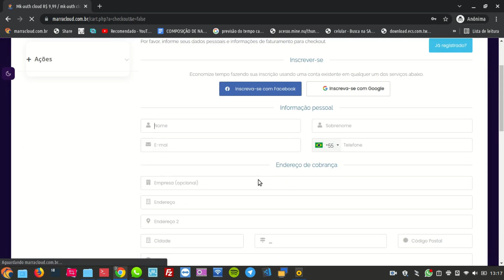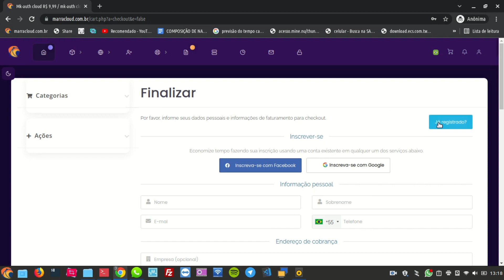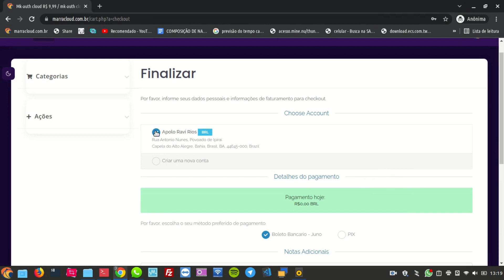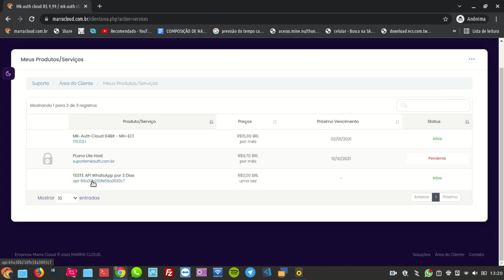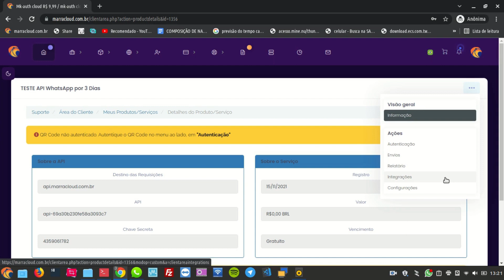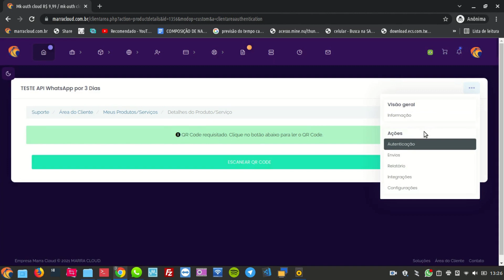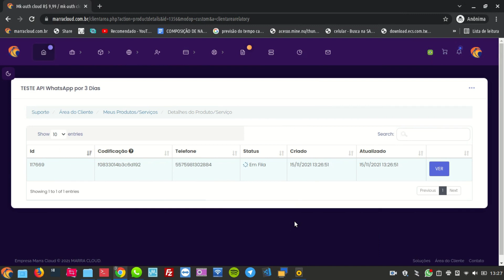API WhatsApp Compra e leitura do QR_Code da API